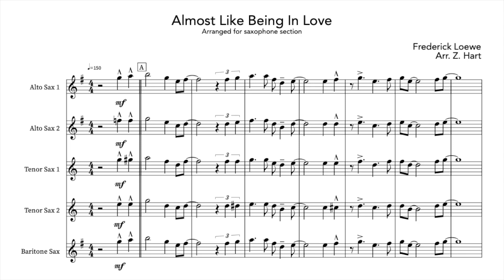"Almost Like Being In Love", arranged for saxophone section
My adaptation of "Almost Like Being In Love" by Frederick Loewe, harmonized and arranged for 5 saxophones.